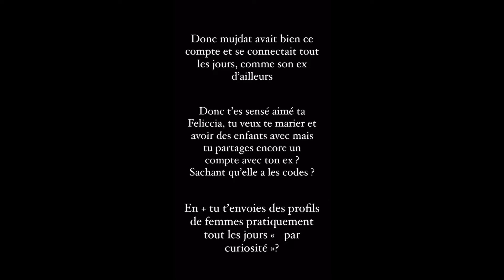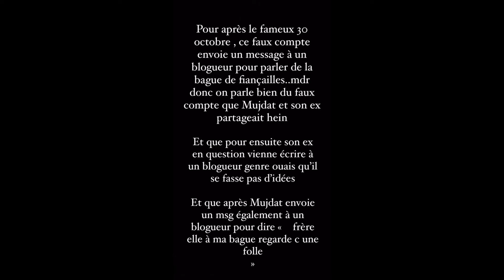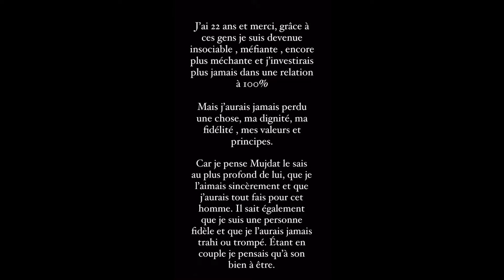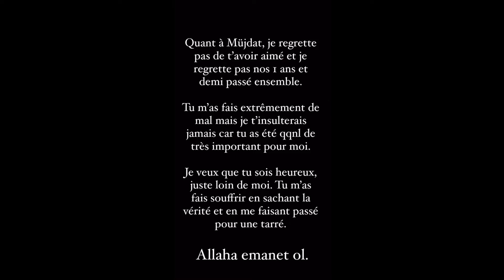FELICCIA CLASH ET INSULTE VIOLEMMENT MILLA ET MUJDAT ! 😱💥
Dans cette vidéo, Feliccia est très en colère contre Milla Jasmine et Mujdat Saglam ! En effet, la très belle brune a décidé d’insulter et de violemment clasher Milla et Mujdat !!! 😱💥